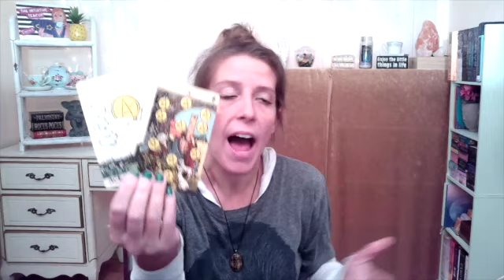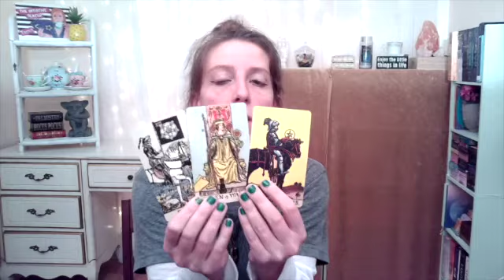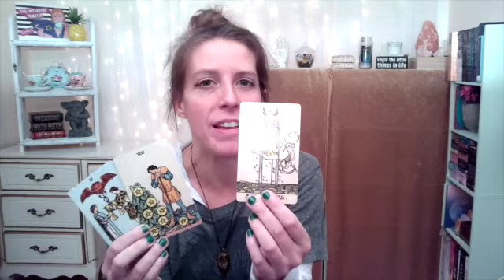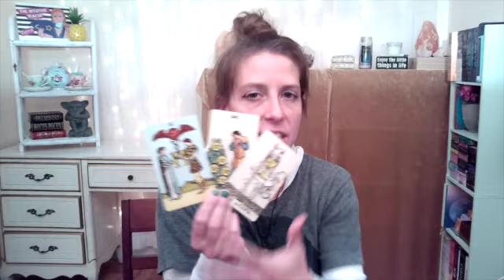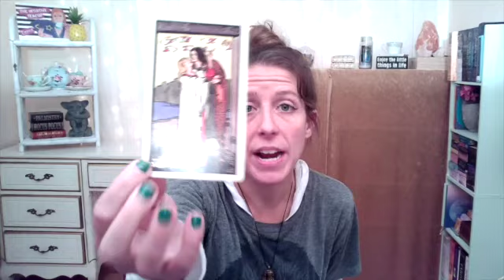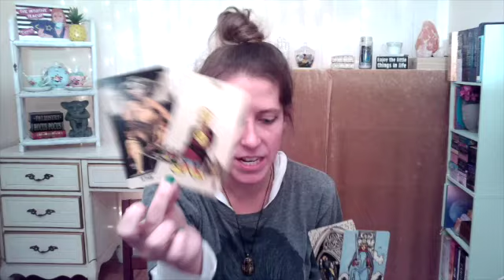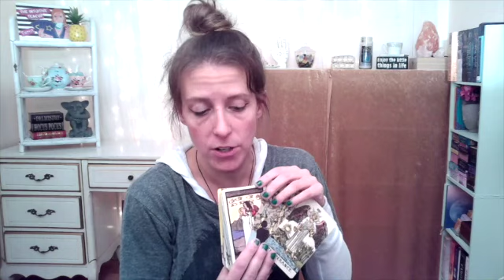LOVE TAROTS: Sagittarius, Leo & Aries Individual Readings for FIRE Signs by The Intuitive Teacup!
Important: These are 3 *Individual*  Love & Relationships Tarot Readings for Aries, Leo & Sagittarius: Sun, Moon, Rising, & Venus for Roughly December thru January 2020. (though really, there is no timeline to when this message is relevant). The messages will not resonate with everyone so please only take away positive messages for your own self-empowerment, self growth and higher good. My messages are intended to motivate you, inspire you and empower you. If you don't feel that way while watching- it might not be your message. Never force anything to fit your circumstance or scenario. We all have free will. I do not give medical/ legal advise of any kind. Let’s keep it positive please!  We all have free will and are responsible for our actions.  (more details down below).

** To purchase a TAROT BOX, please shoot me an Email!

Decks:
Friends Tarot Cards- Chantel de Sousa & Smith Street Gifts.
The Badass Tarot- Harley Spenser
The Bad Ass Tarot- Harley Spenser
The Golden Girls Tarot- Smith Street Gifts
Jenny Lewis Tarot Deck- Sina Grace
Triple Goddess Tarot- Jaymi Elford & Franci Rivolli & Lo Scarabeo
The Phily Tarot-James Boyle & Gina Tomaine
The Crystal Tarot- Phillip Permutt

Pushing blame onto a Reader because you are unhappy with message or outcome is an indication that you might not have a firm grasp on reality.  Please seek professional help if you think you may be suffering from emotional or mental health issues. The Suicide Hotline is an excellent resource for those who need professional help & counseling: National Suicide Prevention Lifeline: 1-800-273-TALK (8255). This 24-hour hotline is available to anyone in crisis and provides free and confidential emotional support and crisis intervention. Crisis Text Line: Text “home” to 741741. Communicate via text w/ trained counselors who offer support and guidance to calm you down and make sure you are safe. Substance Abuse and Mental Health Services Administration (SAMHSA) National Helpline: 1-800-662-HELP (4357) - Helpline and web-based behavioral health treatment to help you find information about treatment providers, therapists counselors, support groups, and community resources in your area. Contacting a mental health crisis hotline is a good way to begin reaching out for much-needed support. But if you are afraid that you or someone you know might hurt themselves or someone else, call 911 immediately.